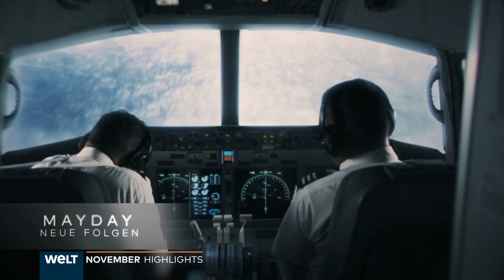WELT November 2023 Highlights – Trailer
Trailer der November 2023 Doku-Highlights vom TV-Sender WELT. In diesem werden die November Sendungen kurz angespielt.